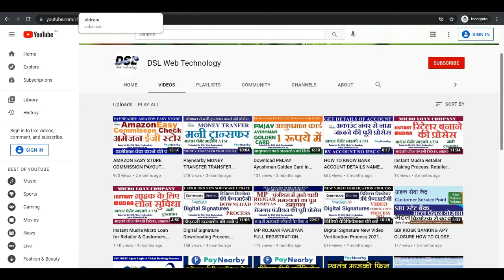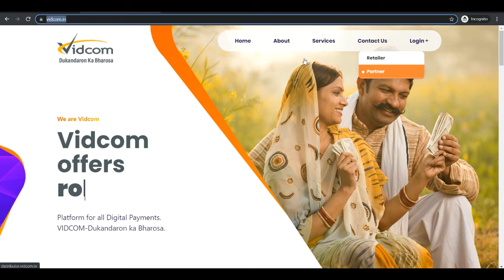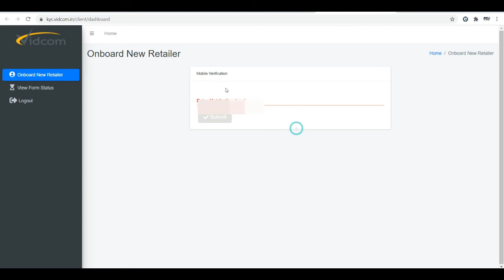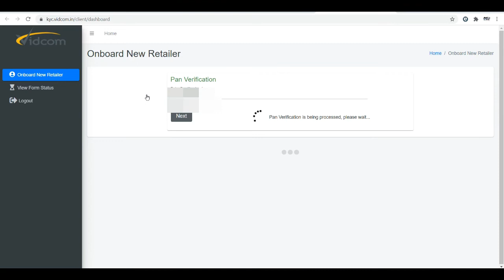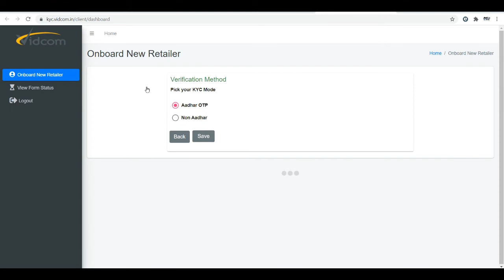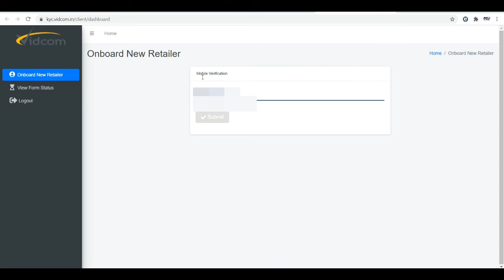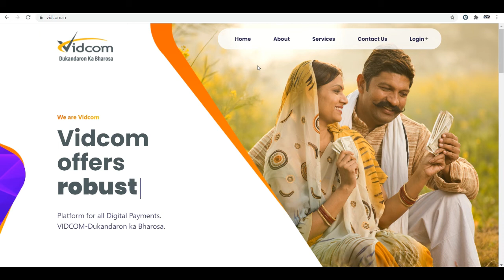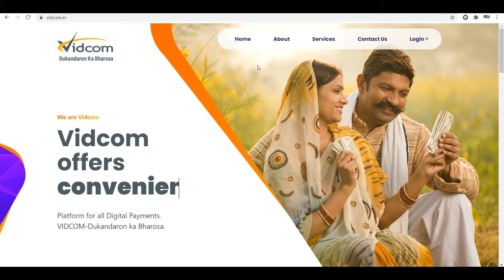VIDCOM FULL PROCESS TO MAKE RETAILER, ONBOARDING PROCESS BY AADHAR OTP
VIDCOM RETAILER ONBOARDING PROCESS
विडकॉम रिटेलर ऑन बोर्डिंग प्रोसेस रिटेलर बनाने की पूरी प्रक्रिया आधार OTP के माध्यम से